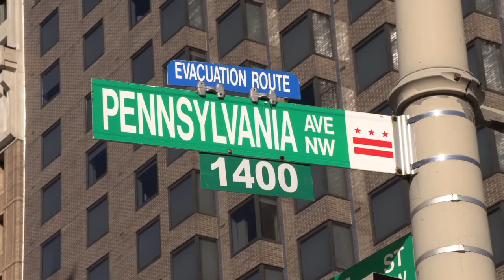Capitalist vs. Communist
On May Day I spoke with a communist to better understand how the mass murder of over 60 million people contributed to their uplifting from poverty. As an added bonus I’ve included an interview with Anastasia Lin, a Chinese-Canadian human rights advocate who speaks out about the horrors of communism then and now in China.

Web: KalMolinet.com
Tribe: LiberateRVA.com